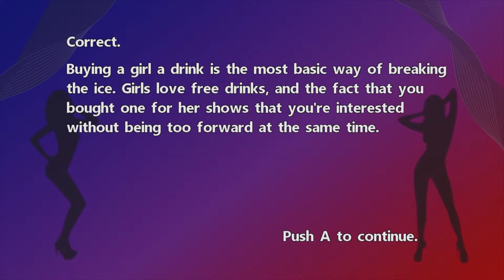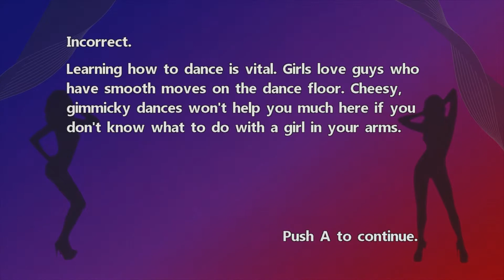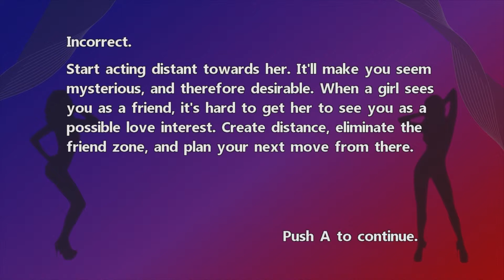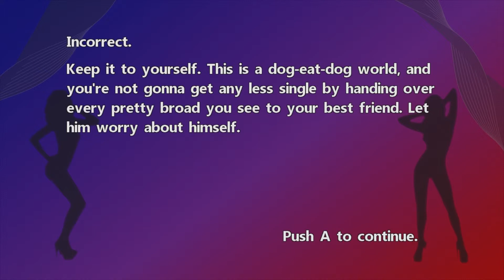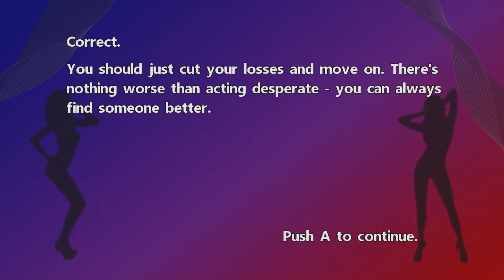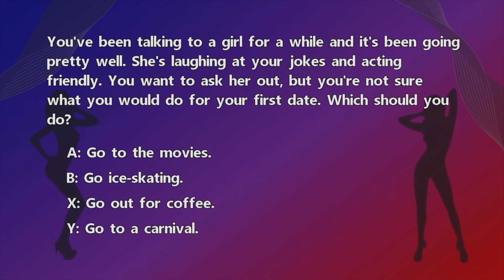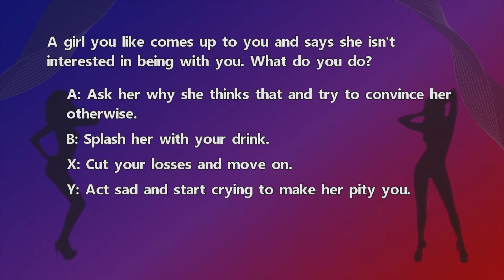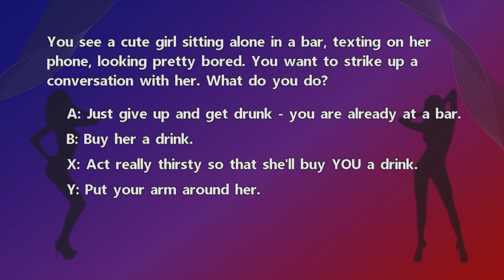How To Get A Girlfriend - Oh, We're Getting Married - Indie A/Z